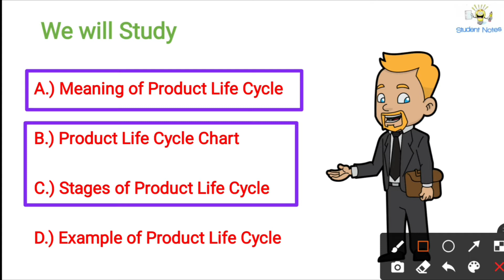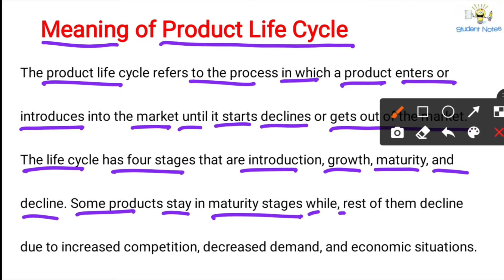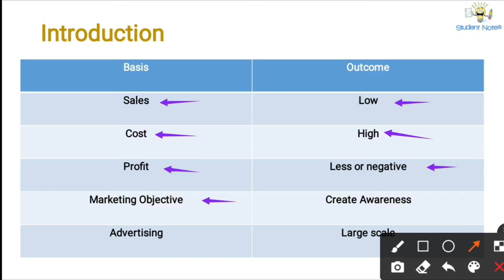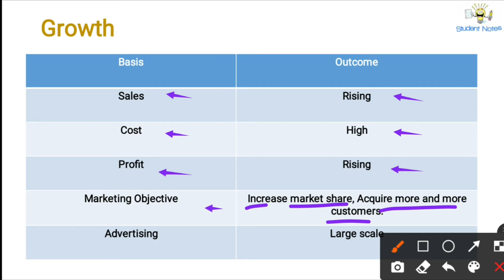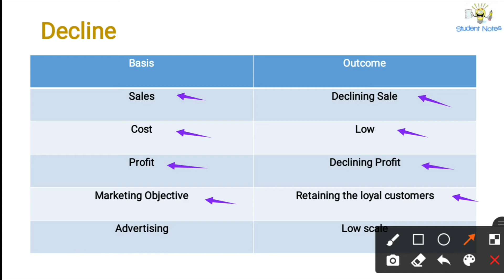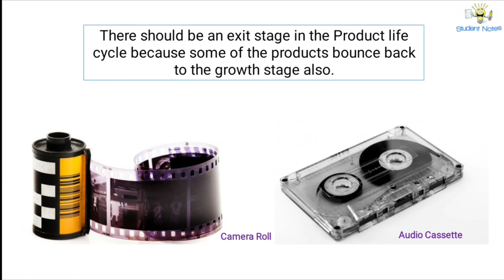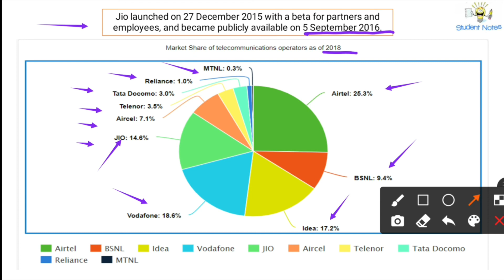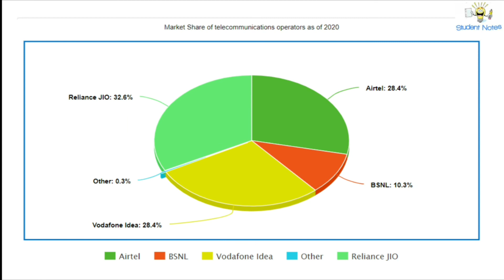No.23 ~ Product Life Cycle || Introduction | Growth | Maturing | Decline | with example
✅ How to Purchase Production and Operation Management Book PDF ✅

00:00 Starting
00:32 Meaning of Product Life Cycle
01:15 Product Life Cycle Chart
01:36 Introduction
03:19 Growth
04:38 Maturity
05:37 Decline
07:48 Example of Product Life Cycle

We will Study

A.) Meaning of Product Life Cycle

B.) Product Life Cycle Chart

C.) Stages of Product Life Cycle

D.) Example of Product Life Cycle

The product life cycle refers to the process in which a product enters or introduces into the market until it starts declines or gets out of the market. The life cycle has four stages that are introduction, growth, maturity, and decline. Some products stay in maturity stages while, rest of them decline due to increased competition, decreased demand, and economic situations.

1.) Introduction

In this stage, the company creates a product and introduces it to the target market or audience to spread awareness. The company selects the message, channels, ways, or time of advertising.

2.) Growth

In the growth stage, the product has started creating its awareness. Now customers are showing their interest and started buying the product. Promotion cost is still high in this stage as not all the market become aware of the product.

3.) Maturity

In this stage, the market is now aware of the product. So, it helps the company to sell their product in large quantity. In this stage, the competition level is also high.

4.) Decline

It is the stage where products start getting out from the market. It happens due to high competition, new products, innovative technology, and changing customer needs.

Rest covered in the video. . . .